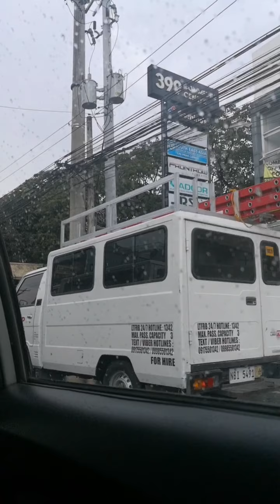On my way home video_05292020